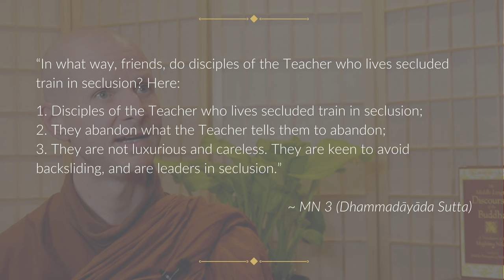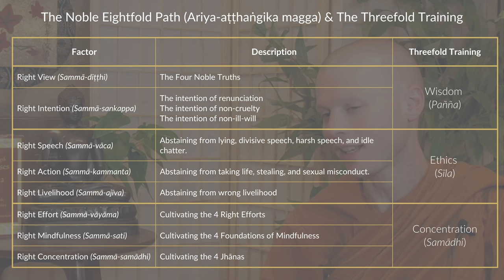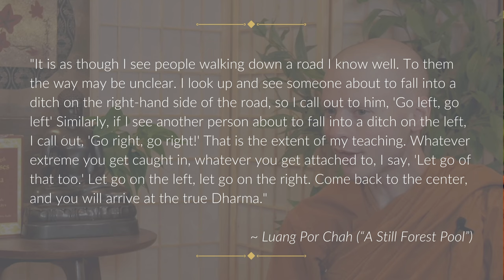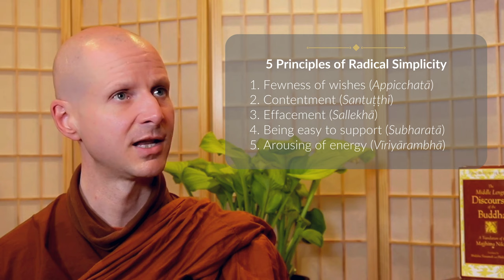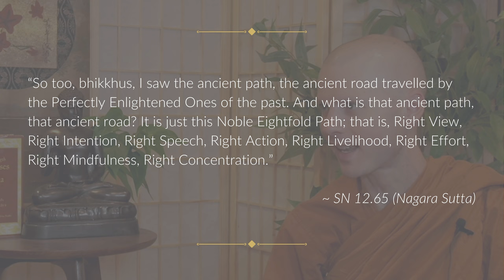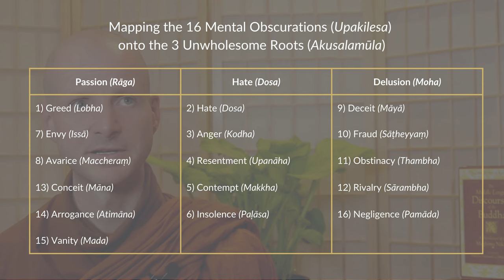MN 3: Dhammadāyāda Sutta | 10-Minute Majjhima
SUMMARY:
Some of the Buddha’s students inherit from him only material profits and fame. But his true inheritance is the spiritual path, the way of contentment. Venerable Sāriputta explains how by following the Buddha’s example we can experience the fruits of the path.

- Lecture by Bhikkhu Bodhi (under MN : X. Additional talks on the Majjhima Nikaya)